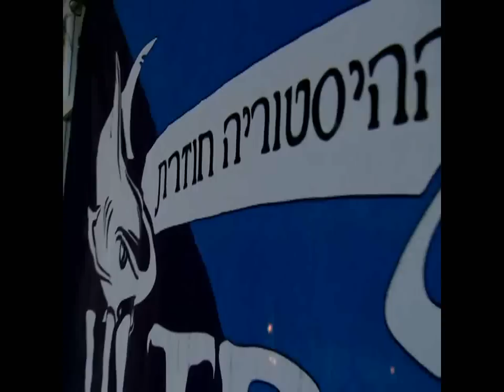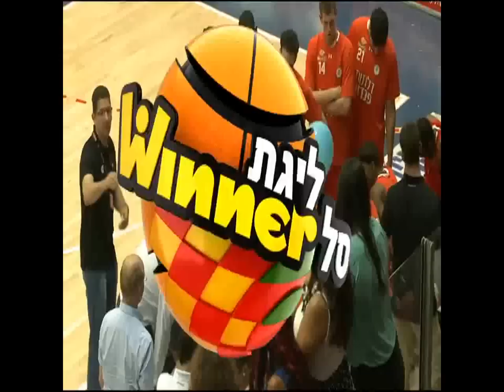Adrian Uter (Red #8) - 38 min, 25 pts (9/12 fg, 7/13 ft), 7 rebs, 2 ast, 3 blks, 3 stls